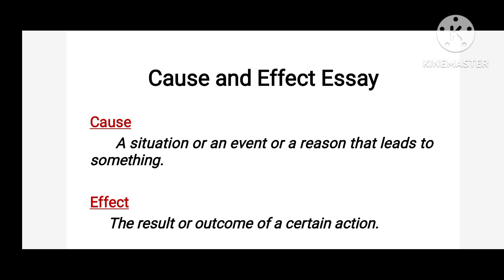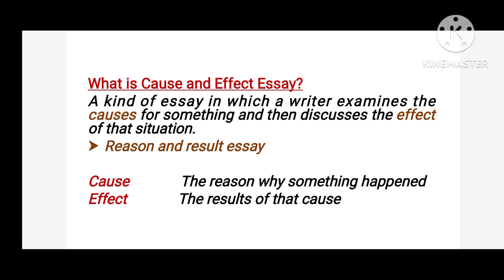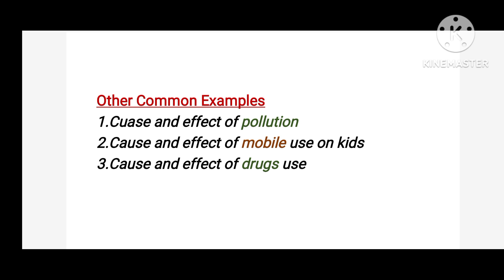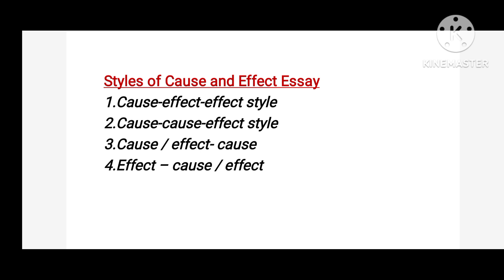Cause and Effect Essay in Urdu/Hindi| Types of Essay | Examples of Cause and Effect Essay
cause and effect essay and how to write them
how to write a good cause and effect essay
how to write cause and effect essay
how to write cause and effect essay introduction
cause and effect essay introduction
ielts writing task 2 cause and effect essay
how to write introduction of cause and effect essay